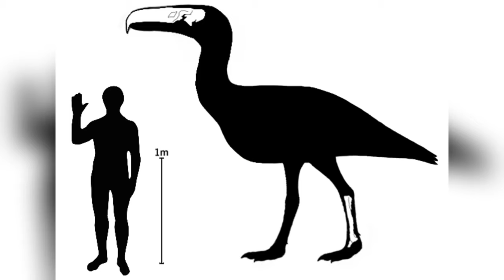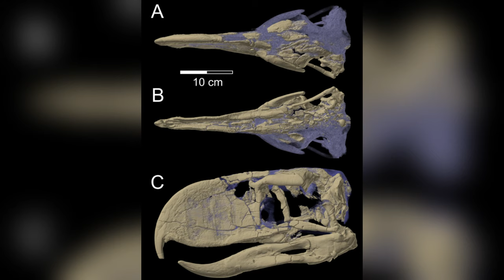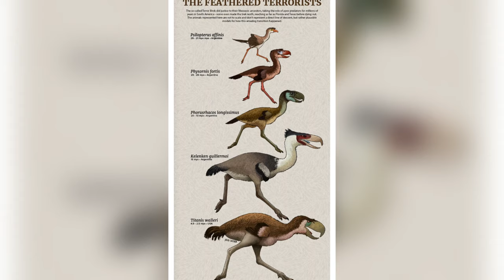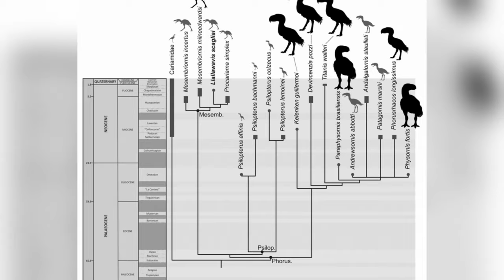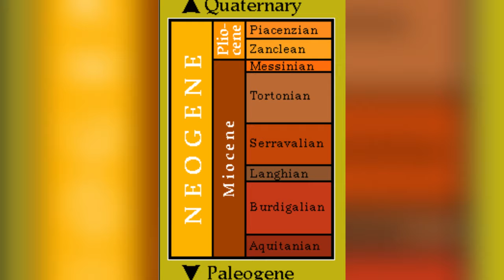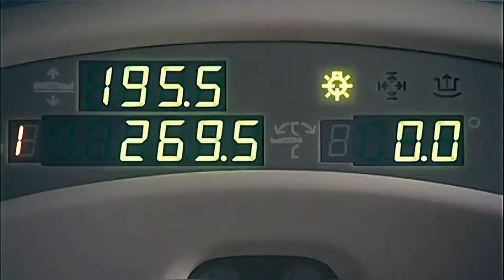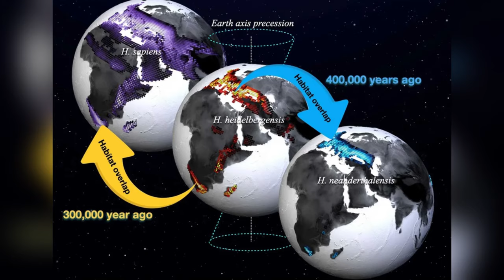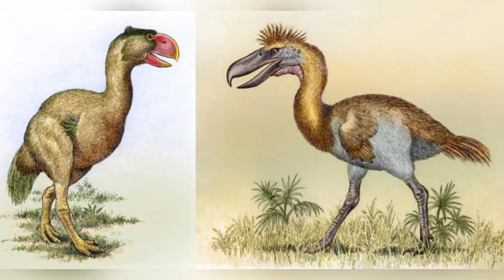The SCARIEST Prehistoric Bird Ever!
Step back in time and meet the deadliest bird to ever terrorize the prehistoric world: Kelenken! 🦤 This massive terror bird ruled Patagonia about 15 million years ago, boasting a skull longer than any other known bird. With its sharp beak, powerful legs, and incredible speed, Kelenken could chase down and obliterate its prey with bone-crushing force. These apex predators were unmatched in their reign of terror, dominating ancient ecosystems. Discover how this fearsome bird hunted, survived, and ultimately went extinct in a world filled with dangerous creatures. From their massive size to the fascinating details about their environment, Kelenken was truly a nightmare come to life. 🌍🦴

Want to know how Kelenken compared to other prehistoric predators? 🦤🔍

Chapters:

00:00 Introduction
00:49 Appearance
02:00 Diet & Hunting Strategy
03:45 Predatory Habits: A Silent Stalker
04:24 More Than Just a Big Bird
04:54 Habitat
06:07 Evolutionary Background
07:20 Discovery and History
10:00 Extinction
11:03 Conclusion